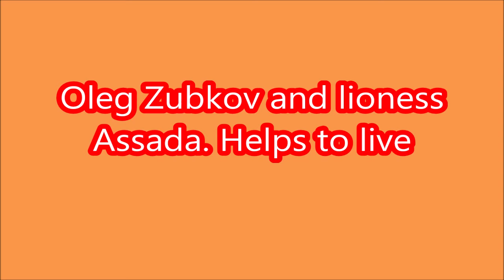Oleg Zubkov and lioness Assada. Helps to live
Once became a patron you can vote for which cover will be next!